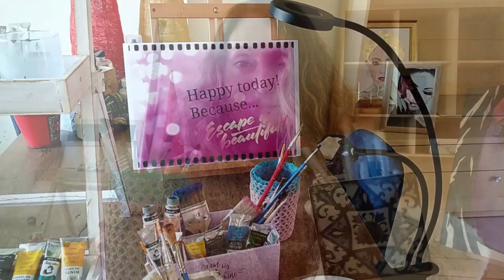"Serenity"(original music Greg🎧)// Abstract woman face with oils(little process)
'' She was blue...she then chose pink for her new world..
Today she is returning an option...in Serenity!